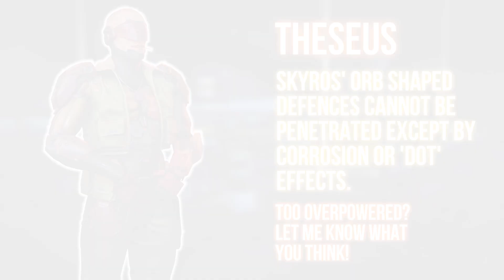BREAKING NEWS! - Update 8.0 Anniversary Event War Robots Leaks WR! - New SEs, Pilots & More!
War Robots Update 8.0 Confirmed Anniversary Event Leaks!
New Legendary Pilots, Special Editions & Much More!
Official War Robots Links:
For the developers:
ID: FF0QLF
Platform: Steam